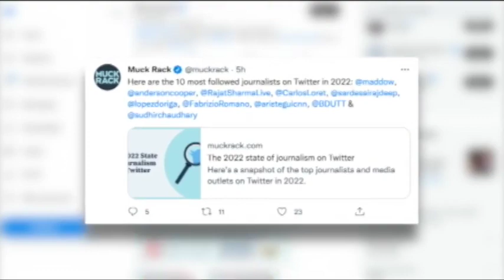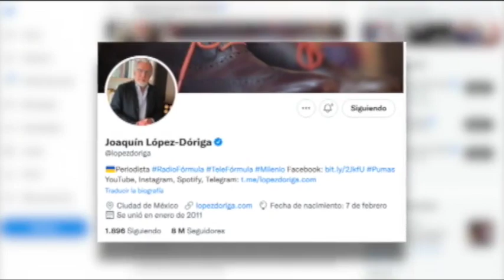López-Dóriga, entre los 10 periodistas más seguidos en Twitter del mundo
Mi cuenta de Twitter se encuentra en la lista de los 10 periodistas más seguidos en el mundo, de acuerdo con Muck Rack.